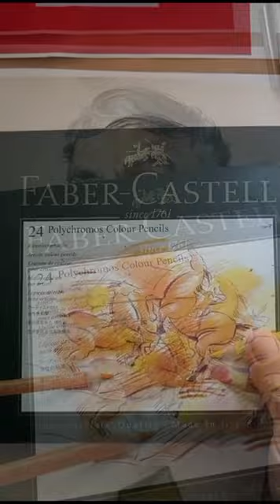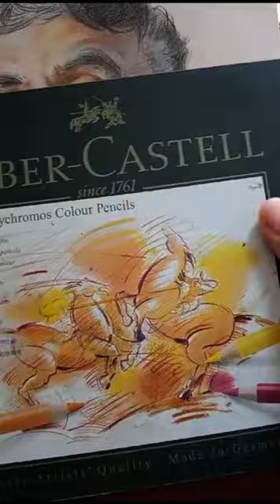RETRATO A JUAN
Un compañero del trabajo en el Centro Culural de Bellas Artes de Lima.
PINTAR CON LA´PICES DE COLOR